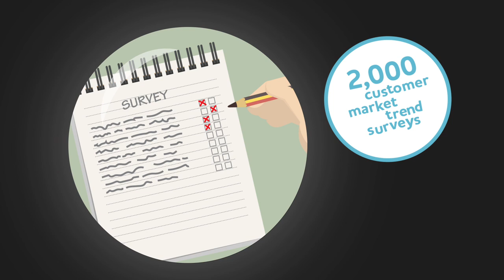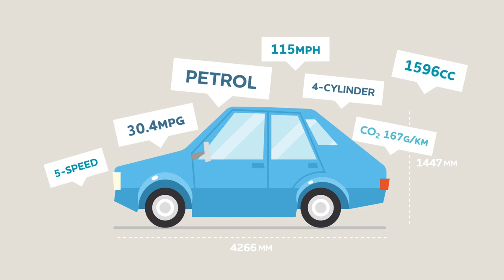Hi, we're Glass's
A short introduction to Glass's. Find out what goes into our data and how we work with the automotive industry.